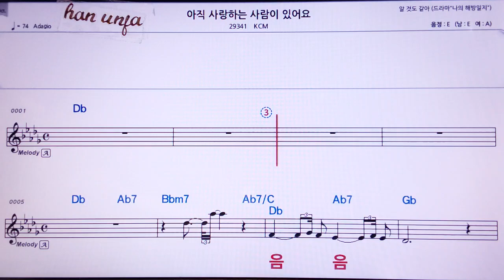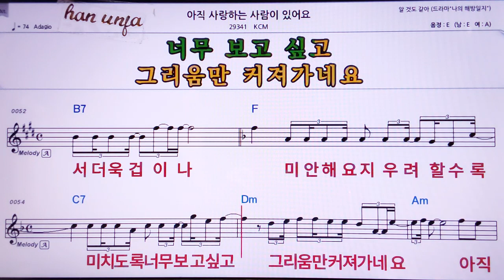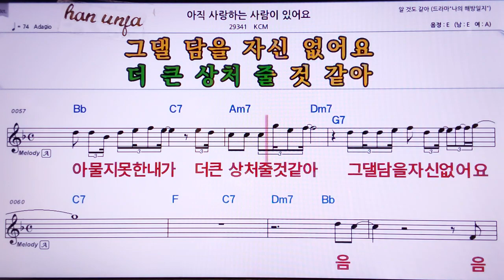💖아직 사랑하는 사람이 있어요/KCM 👍MR,노래방, 악보, 코드,Karaoke With Sheet Music